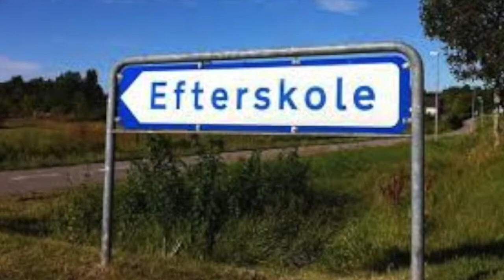Christen Kold: the Movie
Christen Kold som spillefilm? Traileren er i hvert fald lovende!
Produceret som historieprojekt af 2.u på Thisted Gymnasium, foråret 2014.